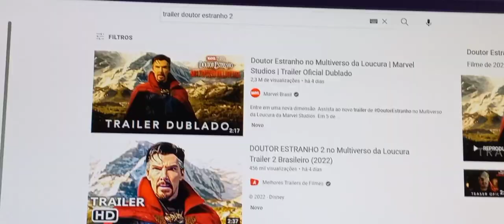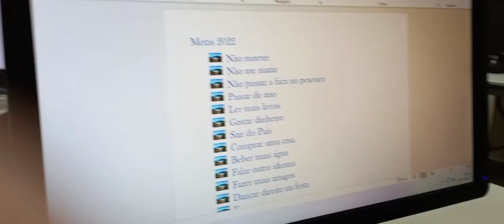vlog: sexta-feira na escola + indo para o vôlei📚🏐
Ooi, pretendemos postar mini vlogs de acordo com o nosso dia a dia, espero que gostem e até a próxima!!